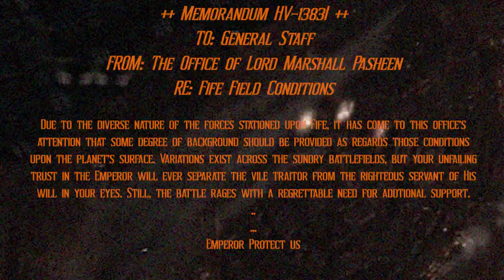++ Administratum Pict ++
Serve the Emperor today - tomorrow you may be dead!

more editing mistakes then there are lasguns